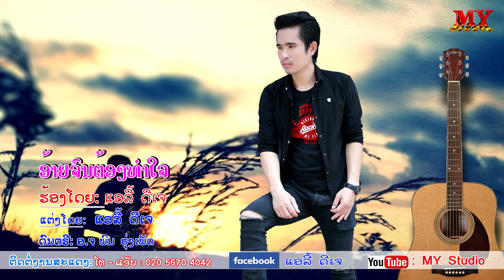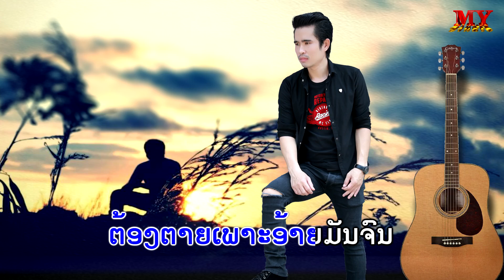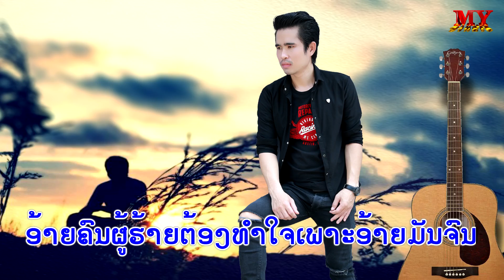ອ້າຍຈົນຕ້ອງທຳໃຈ ຮ້ອງໂດຍ: ແອລີ້ ດີເຈ อ้ายจนต้องทำใจ ศิลปีน แอลี้ ดีเจ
ອ້າຍຈົນຕ້ອງທຳໃຈຮ້ອງໂດຍ: ແອລີ້ ດີເຈ อ้ายจนต้องทำใจ ศิลปีน แอลี้ ดีเจ,ແຕ່ງໂດຍ: ແອລີ້ ດີເຈ, ດົນຕຣີ: ອ.ຈ ພົນ ຮຸ່ງເພັດ.copyright@.2018